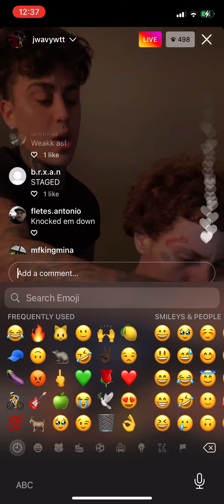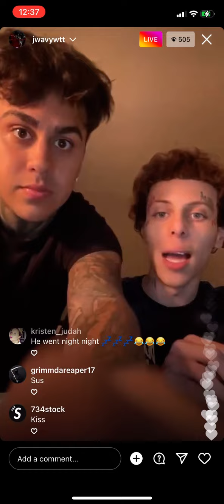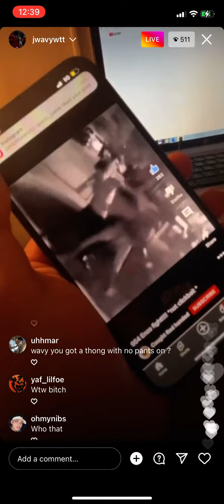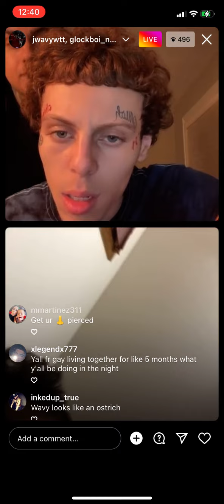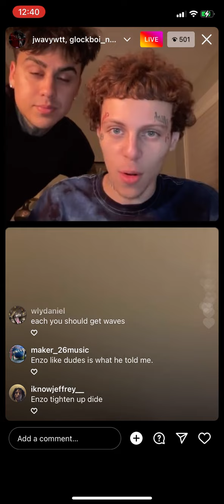954 Enzo & J Wavy actin a lil sus 😳